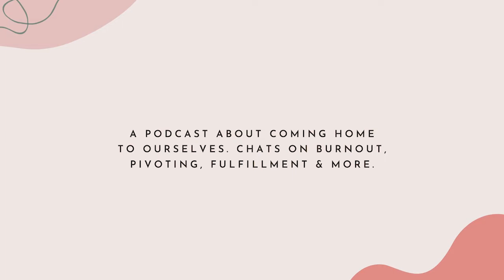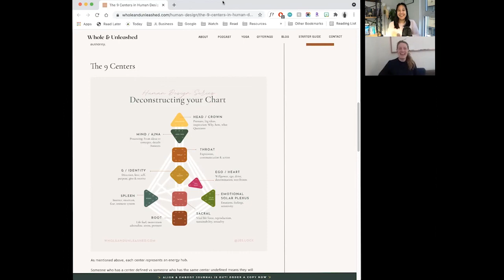Human Design Series w/Courtney Ball on what is Human Design? The origins & brief intro to 9 centers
So excited to introduce Courtney as my Human Design Co-host!
We'll be diving deep into this intricate system, our relationship to it and also help breakdown the elements in our bodygraph.

In today's conversation we talked about:
- How we found Human Design
- The origins and components of Human Design, what ancient established system it's based on
- An introduction to defined, undefined 9 centers